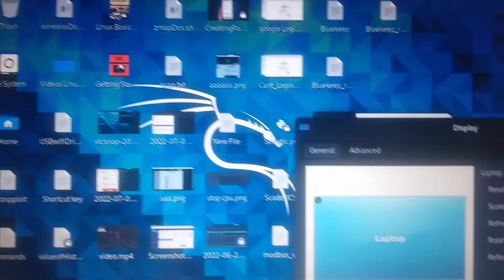Terminal and Display automatically show up right after turning on Kali Linux